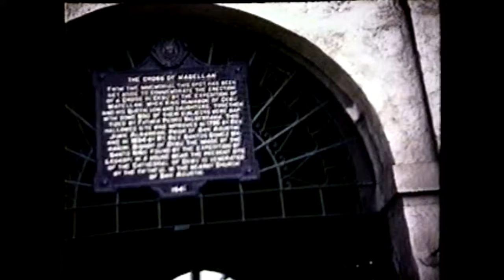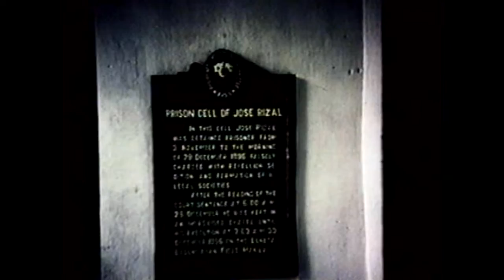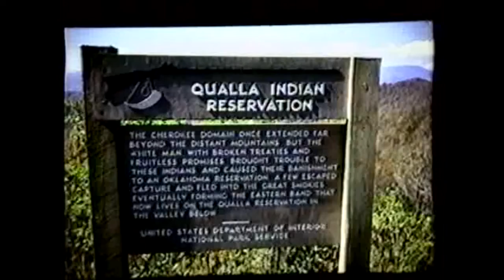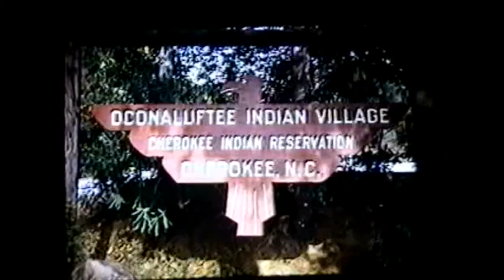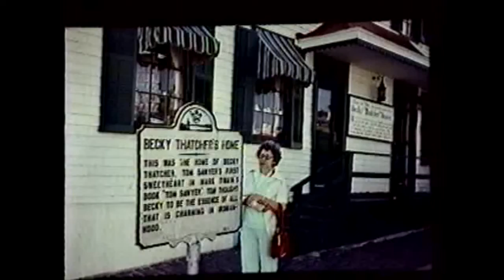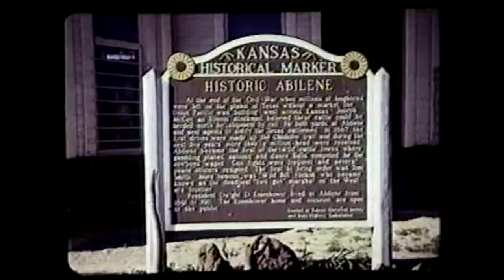Marshall VanRiper Slides Unedited Part 1 - Uploaded by Dr. Leo Araneta Reyes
The early years - 60's  & 70's
This video is made from scanned Kodak slides from the files of Sharon's late dad, Marshall VanRiper.
The process started with the Kodachrome slides converted with Nikon slide-video converter to Panasonic camcorder Hi8 tape, converted to VHS via VHS converter, then uploaded with Roxio converter to iMac for editing in Movavi Slideshow Maker 3. There's got to be a better and shorter way, wouldn;t you think so?